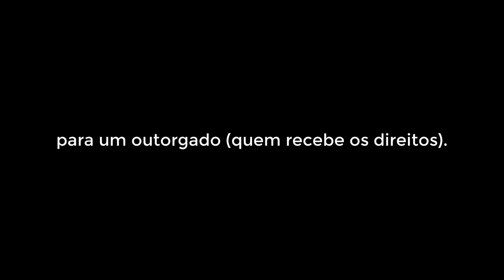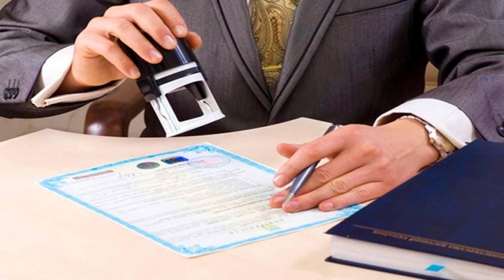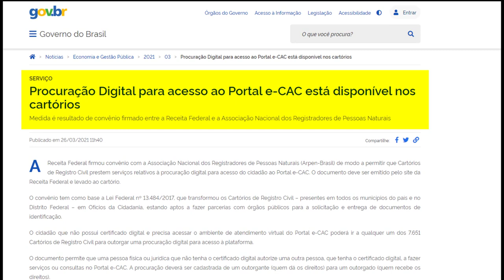DISPONÍVEL e-CAC PROCURAÇÃO DIGITAL EM TODOS OS CARTÓRIOS DE REGISTRO CIVIL !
Procuração Digital para acesso ao e-CAC está disponível em todos os Cartórios de Registro Civil

Medida é resultado de convênio firmado entre a Receita Federal e a Associação Nacional dos Registradores de Pessoas Naturais.

Receita Federal firmou convênio com a Associação Nacional dos Registradores de Pessoas Naturais (Arpen-Brasil) de modo a permitir que Cartórios de Registro Civil prestem serviços relativos à procuração digital para acesso do cidadão ao Portal e-CAC. O documento deve ser emitido pelo site da Receita Federal e levado ao cartório.

O convênio tem como base a Lei Federal nº 13.484/2017, que transformou os Cartórios de Registro Civil – presentes em todos os municípios do país e no Distrito Federal – em Ofícios da Cidadania, estando aptos a fazer parcerias com órgãos públicos para a solicitação e entrega de documentos de identificação.

O cidadão que não possui certificado digital e precisa acessar o ambiente de atendimento virtual do Portal e-CAC poderá ir a qualquer um dos 7.651 Cartórios de Registro Civil para outorgar uma procuração digital para acesso à plataforma.

O documento permite que uma pessoa física ou jurídica que não tenha o certificado digital autorize uma outra pessoa, que tenha o certificado digital, a fazer serviços ou consultas no Portal e-CAC. A procuração deverá ser cadastrada de um outorgante (quem dá os direitos) para um outorgado (quem recebe os direitos).

Emissão de procuração digital para acesso ao e-CAC
Para emitir a procuração, o cidadão deverá acessar o site da Receita Federal, preencher e imprimir o documento, indicando quais serviços o procurador poderá acessar ou indicando todos os serviços. Depois, basta entregar no Cartório de Registro Civil mais próximo, que fará a validação do documento e o enviará à Receita Federal.

Os Cartórios de Registro Civil poderão cobrar do solicitante uma tarifa no valor de R$ 14.